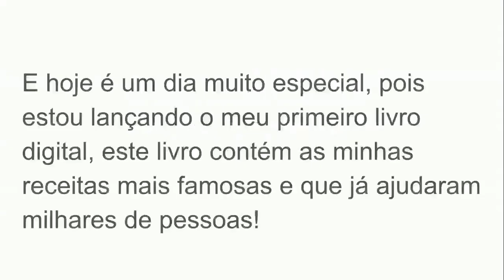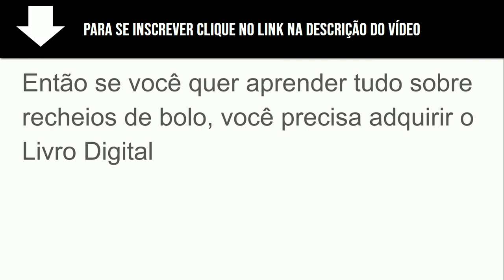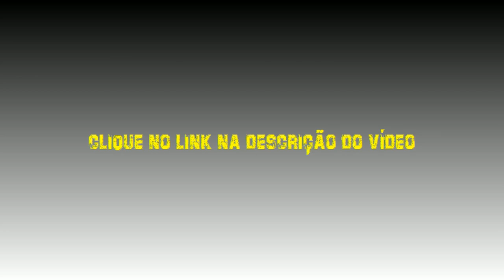LANÇAMENTO OFICIAL CURSO DE BOLOS